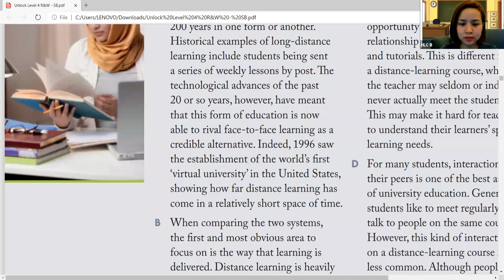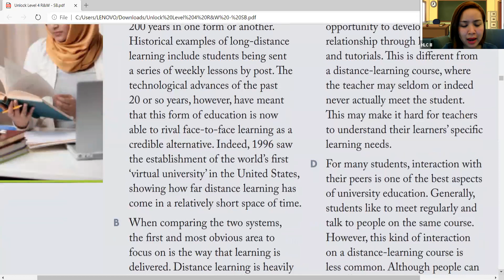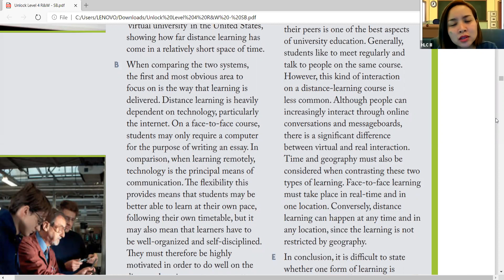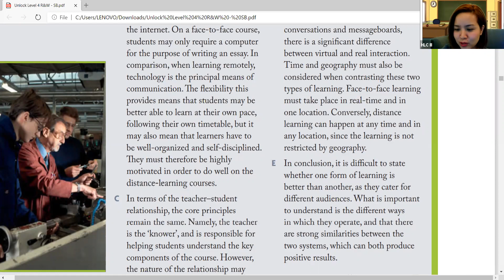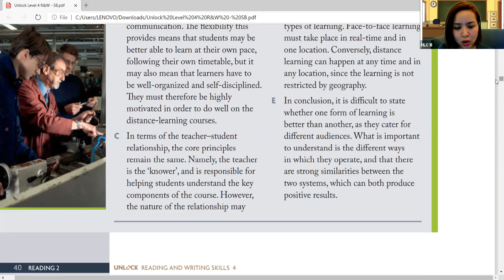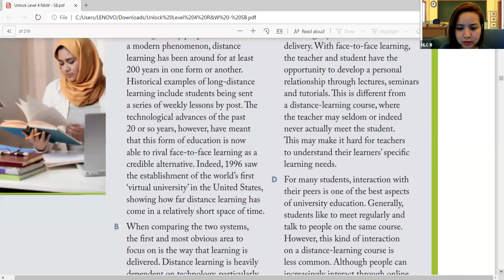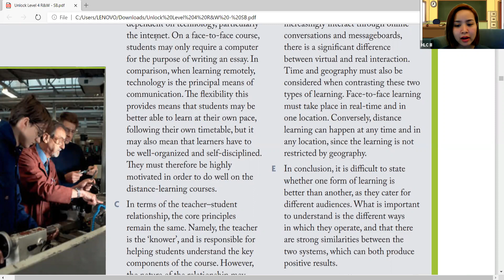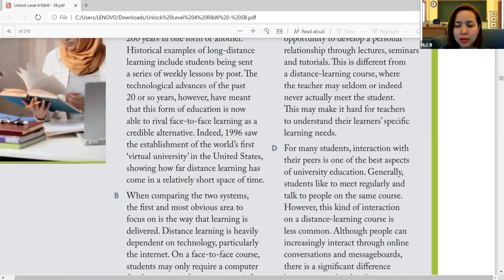Unit 2 Education Reading 2 Distance or face-to-face learning? What's the difference?